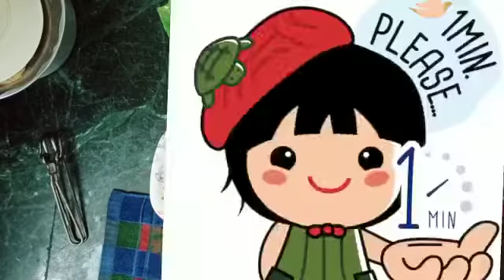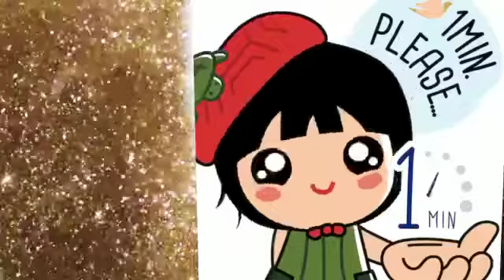Winter's special Maggi|कम समय में झटपट बनाएं टेस्‍टी और हेल्‍दी मैगी|maggi recipe|maggi masalaRecipe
In this video, I have shown WINTER'S  SPECIAL  MAGGI 🍝

Maggi is one of  favorites ❤️dish among all . small children can also make Maggi its become in two minutes ✌️.maggi can be cook in different ways and taste
Maggi is as versatile as Parathas . You can add your twist to the dish and create your maggi recipe👩‍🍳👩‍🍳👩‍🍳
If you’ve stayed in a hostel at any time in your life, you'll know the value of Maggi like no one else! ❤️🥺

INGREDIENTS:
maggi🍝-2
Maggi Masala-2 packet
Green chillies-2
Water-1½

it's winter ❄️🥶 time almost and winters 🥶 are incomplete without gajar ka halwa 🍮
TRY TASTY GAJAR 🥕KA HALWA 🍮 (carrot pudding 🍮)